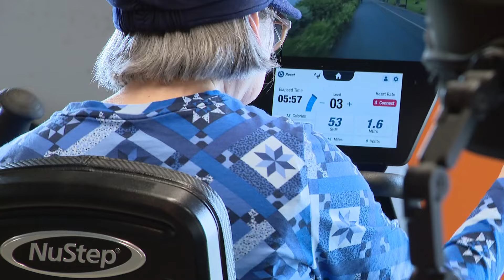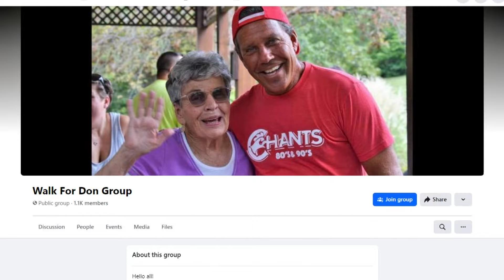Stroke survivor brings hope to members of the Orthwein Center at Paraquad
Don Pokorny's journey is one of triumph over adversity, marked by his refusal to give up in the face of challenges.